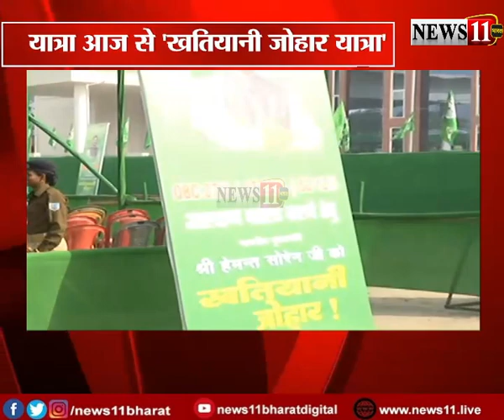यात्रा के पहले दिन सीएम मॉडल स्कूल, स्वास्थ्य केंद्र, छात्रावास का करेंगे स्थलीय निरीक्षण